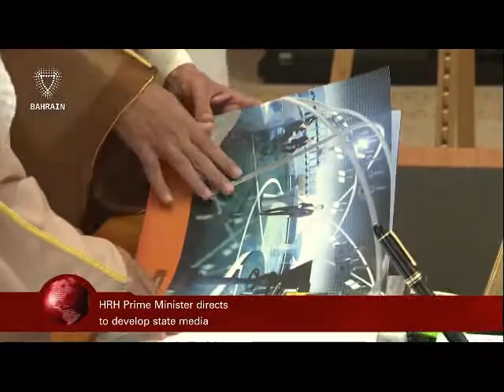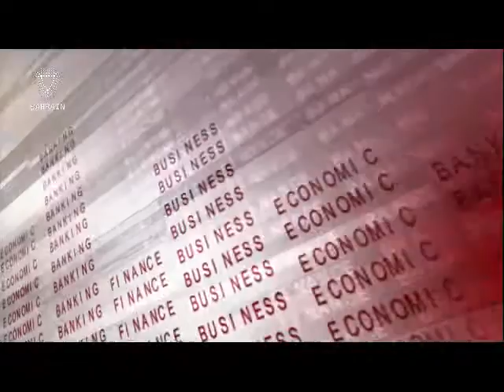البحرين : Bahrain English News Bulletins 04-10-2016